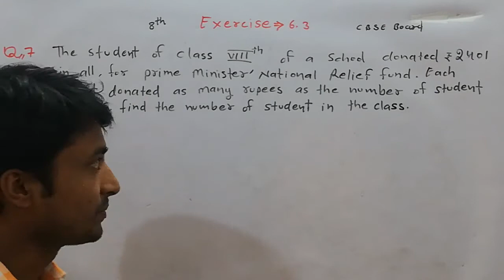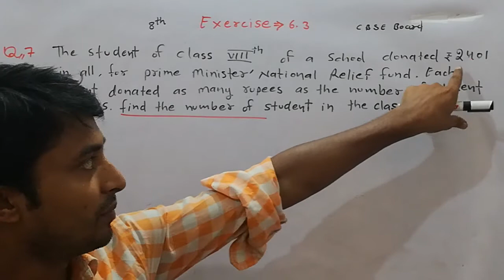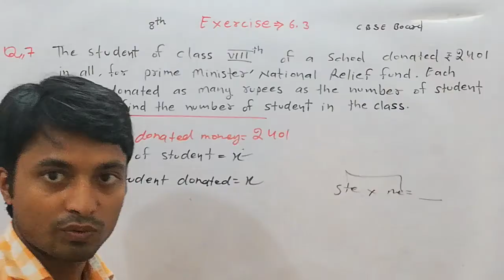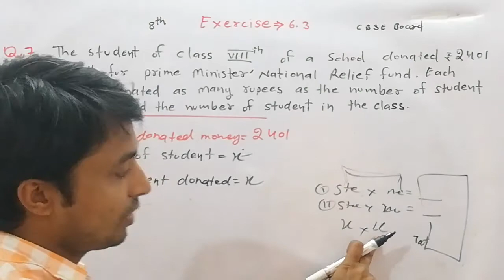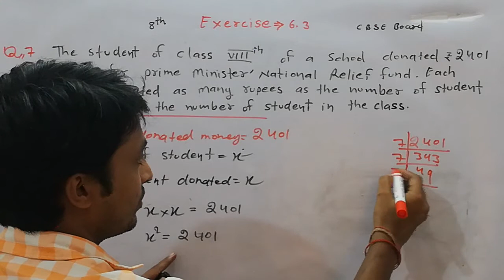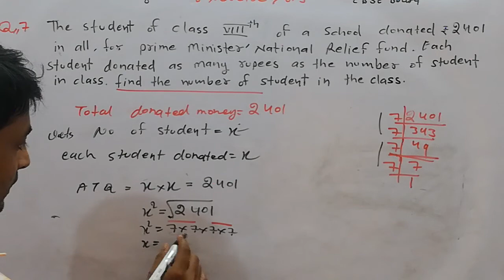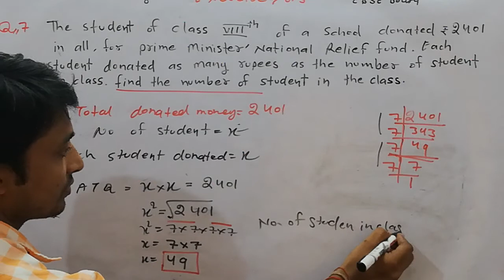8th class math chapter 6 exercise 6.3 question 7 in English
8th class math
9th class math
10th class math
11th class pol science, history
12th class pol science, history